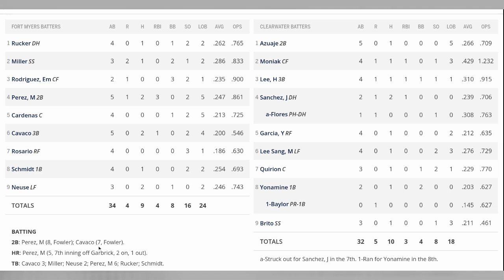Joe Ryan Lowers ERA to 2.28 in Victory | Minnesota Twins System Recap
Joe Ryan helped pitch the Minnesota Twins to victory Saturday, their sixth win in their last eight games. The lineup was rolling, as well, with nine runs being scored despite not hitting a homer. The bullpen was also strong, with Joe Smith turning in yet another scoreless outing. Also featured in tonight's system recap are Jake Cave's grand slam, Royce Lewis in left field, Matt Wallner's incredible catch and much more.